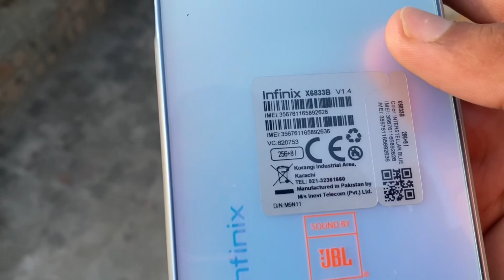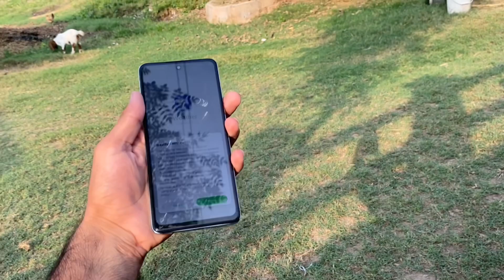New Infinix Note 30 pro Le Liya